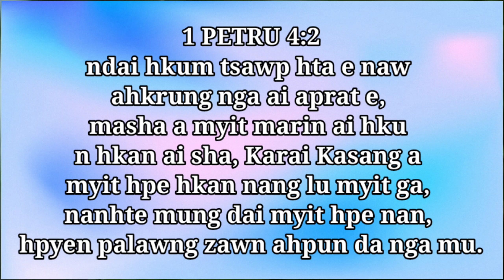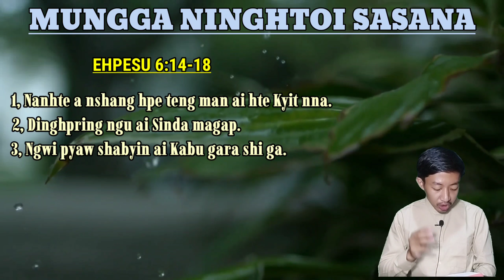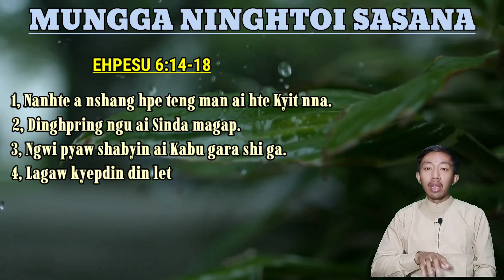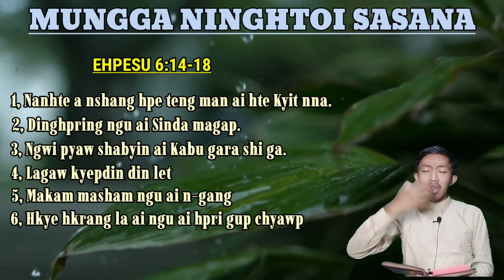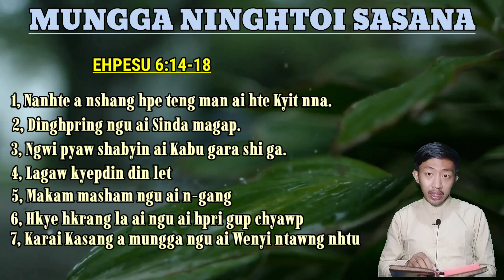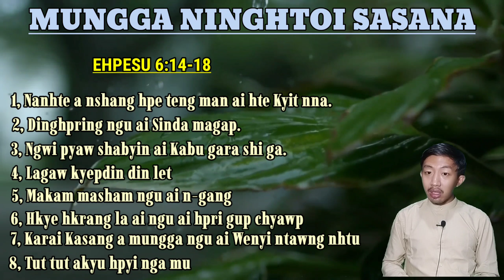Hpyen Palawng ( Sara Nrawng Naw Seng)